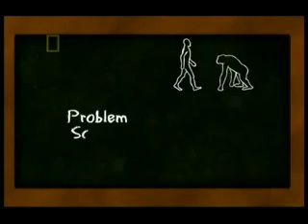The Human Ape 3of10